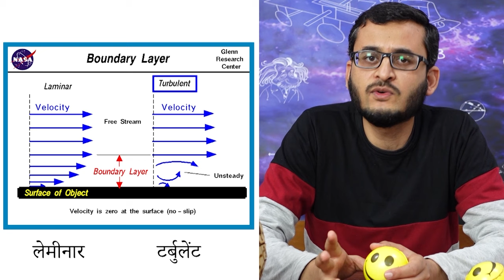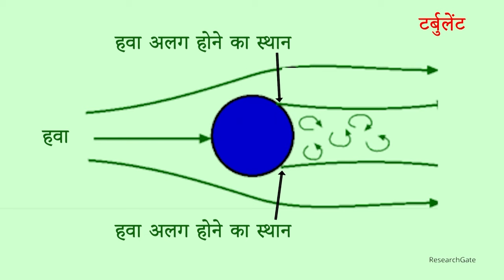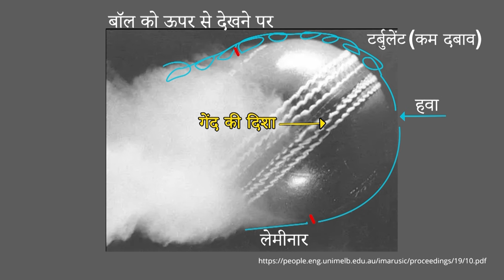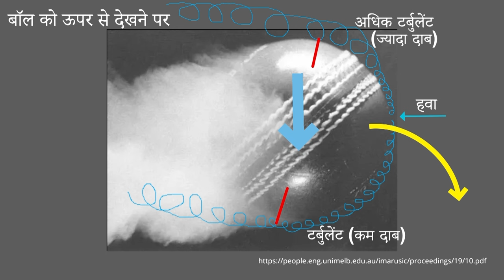6 Cricket: Science of Swing Bowling | क्रिकेट: स्विंग गेंदबाजी का विज्ञान